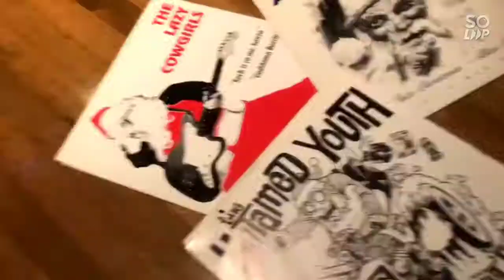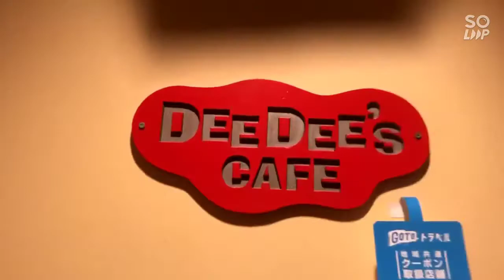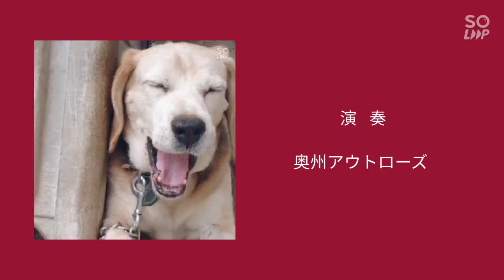【 LAST CHRISTMAS -ラスト・クリスマス- 】 奥州アウトローズ Oshu Outlaws (2020年12月24日)＊WHAM!「Last Christmas」COVER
WHAM!の「Last Christmas」のカヴァー。
ラスト・クリスマスは聴き飽きたなどと言わせない。
奥州アウトローズの超悶絶カヴァーで悪天候に輪をかける。
そして岩手に思いを馳せるGuitarWolf・GOTZもバッチリ出演。
ジョージ・マイケルもズッコケるガレージサウンドに泣け！
ひとりぼっちもふたりぼっちもクリスマスは楽しくな！

出演：奥州アウトローズ
演奏：奥州アウトローズ
編曲：しんぺーちゃん　ギターウルフ・ゴッツ
撮影：奥州アウトローズ
動画編集：よったん
衣装協力：ダムダムサイコ
フード：ディーディーズカフェ(スパイスカレー)
撮影協力：ディーディーズカフェ(岩手県奥州市水沢横町206)

2020/12/24
Merry Christmas